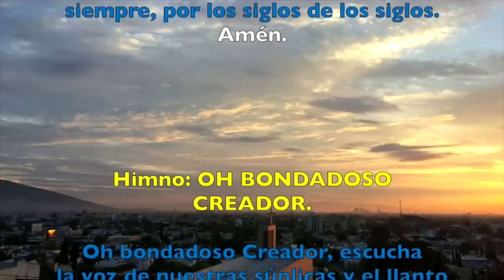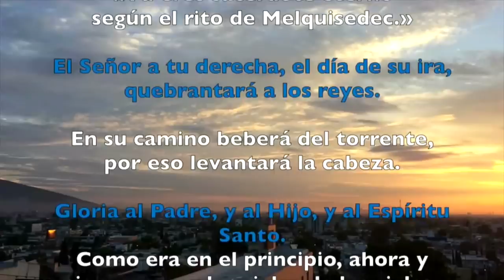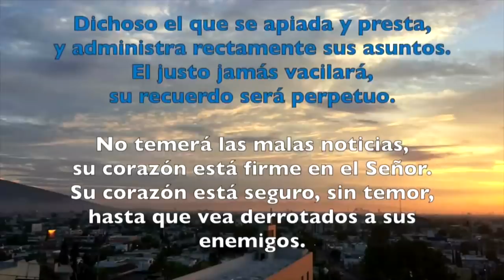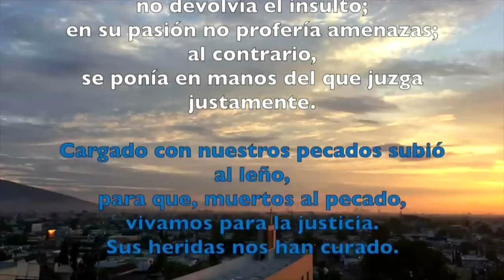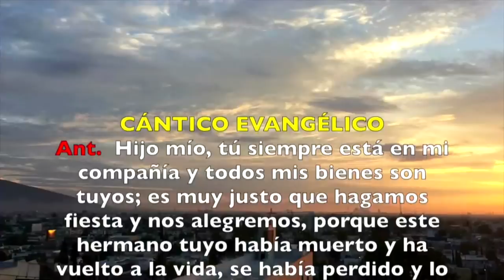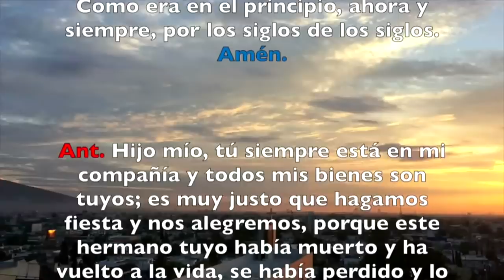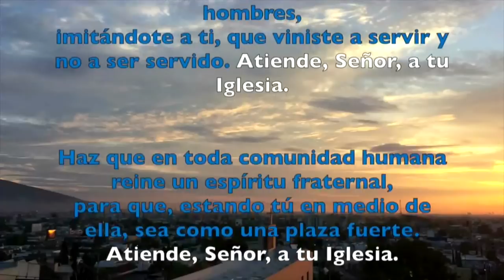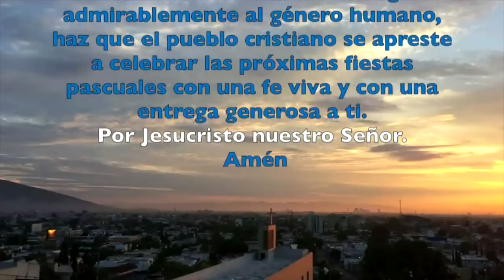Oración de la tarde (Vísperas) DOMINGO 31 DE MARZO 2019 | Padre Sam